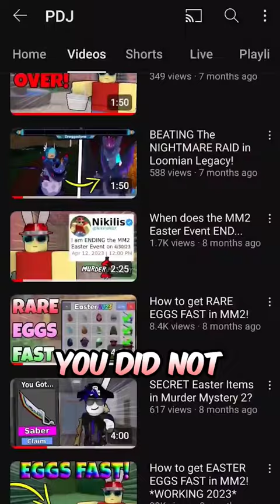Giving Free Christmas Godlies in MM2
I gave Murder Mystery 2 items to my friends for Christmas!